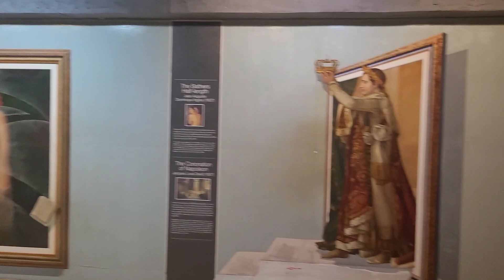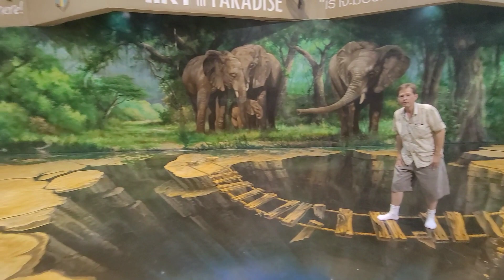pattaya Thailand nov dec 2023